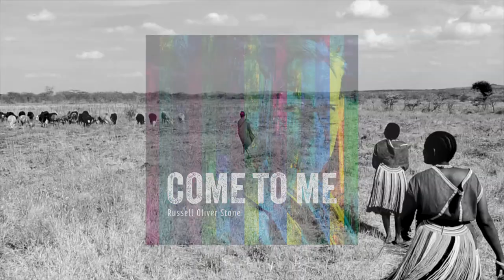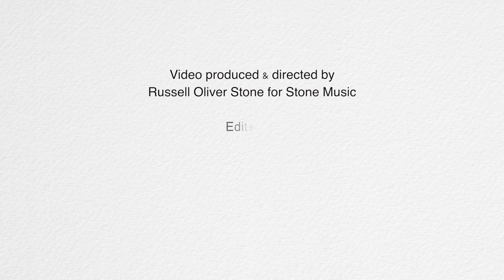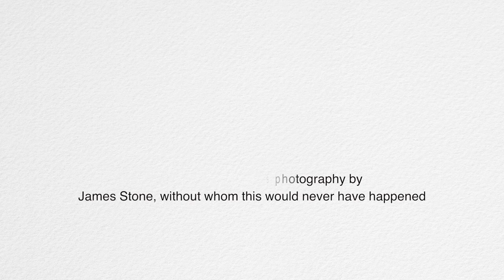Russell Oliver Stone - Come to me ( Official Music Video )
Russell Oliver Stone - Come To Me (Offical Music Video)
Russelloliverstone.co.uk

All proceeds from single Come To Me go to:
Livingstone Tanzania Trust